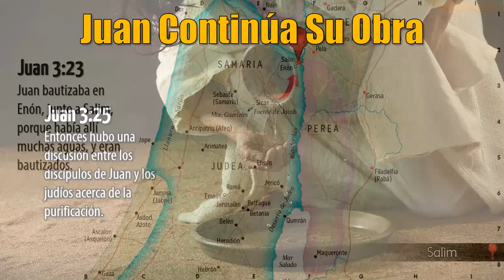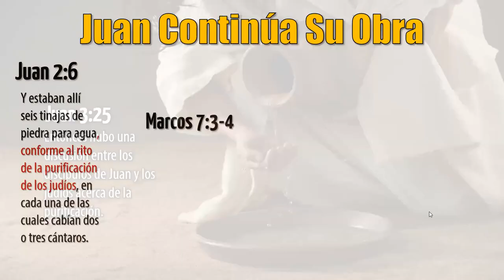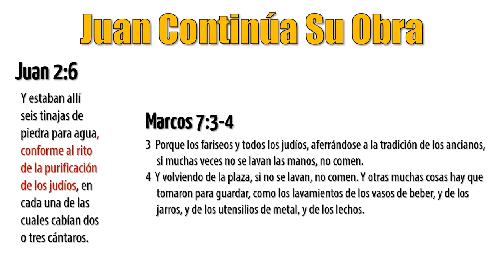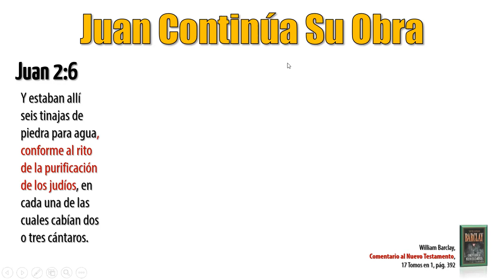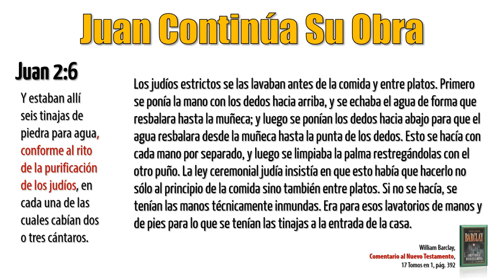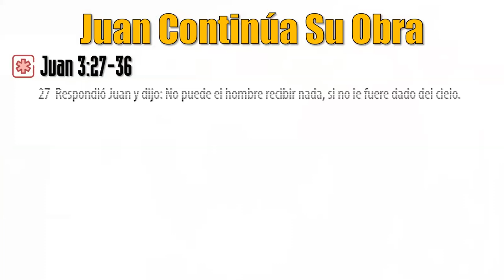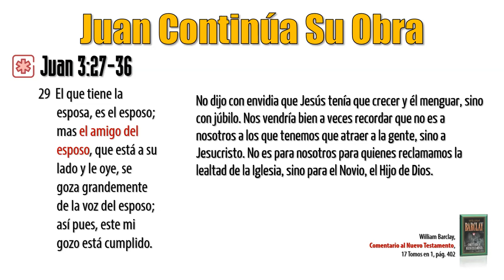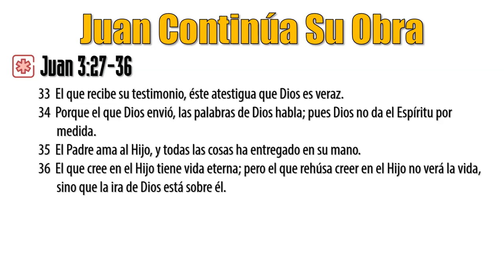# 11 – Lección 7 – Parte 1 — Juan Continúa Su Obra – (Libro 1)